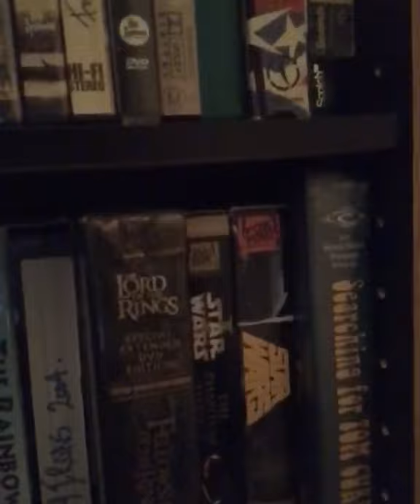TAYLOR KNOX VHS HONEY HOLE